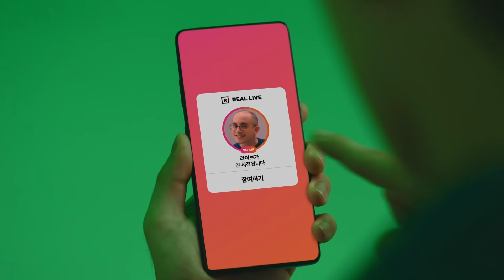모여서 배운다고 되..네? 라이브로 배우는 진짜 영어, 🆕 리얼라이브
다 함께 외치고 성장하는
진짜 살아있는 수업

라이브로 배우는 진짜 영어👍